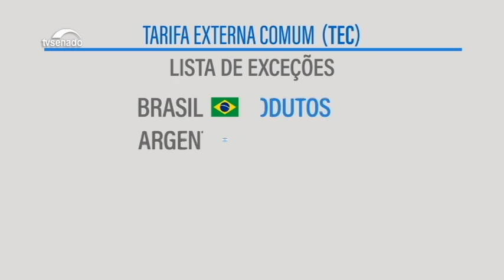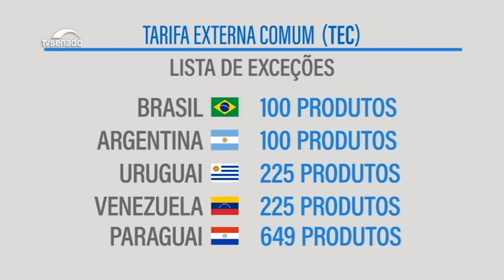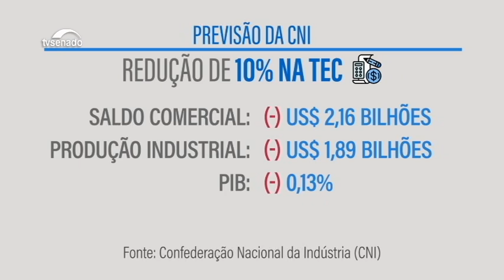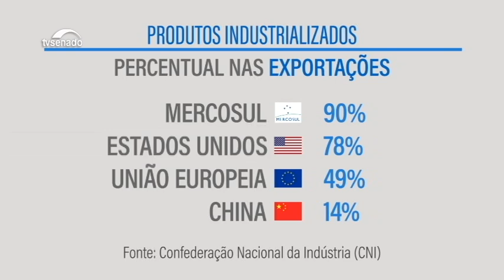Alta taxa de importação do Mercosul deve ser mudada, defendeu ministro Paulo Guedes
O Brasil é grande demais pro Mercosul? O Imposto de Importação unificado do bloco está exageradamente alto? O Mercosul é uma área de livre Comércio? O Senado realizou debate para tratar do tema. O ministro da Economia, Paulo Guedes, defendeu a redução da taxa de importação. "4%, 5% é uma tarifa média e o Brasil está com 14% de tarifa média, são 3 vezes a tarifa do mundo", explicou ele. Embora a alteração também seja defendida pela presidente da Comissão de Relações Exteriores, senadora Kátia Abreu (PP-TO), o governo argentino é contra.